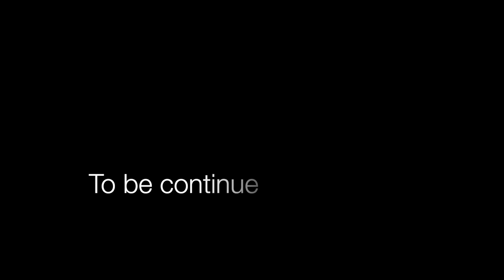ประสานมิตรเกมส์ 01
ภาพบรรยากาศกีฬาสาธิตสามัคคีครั้งที่ 44 "ประสานมิตรเกมส์" ตอนที่1